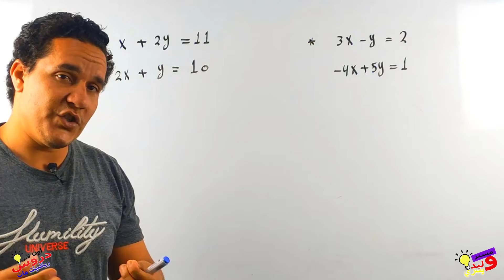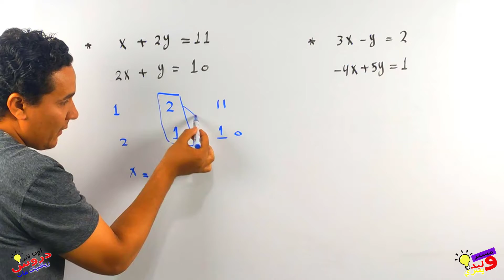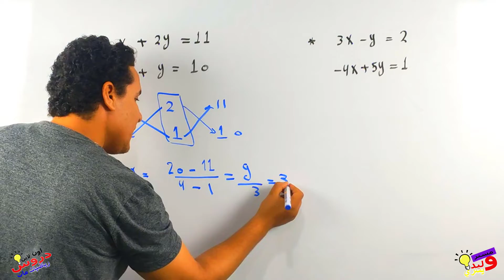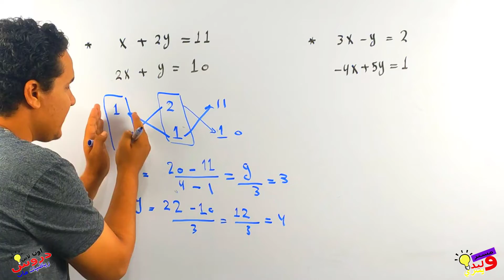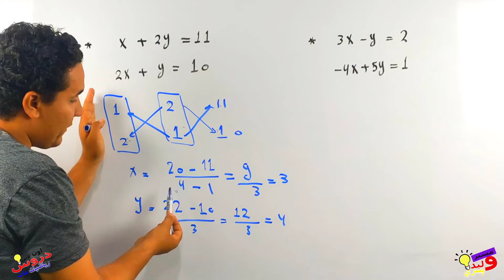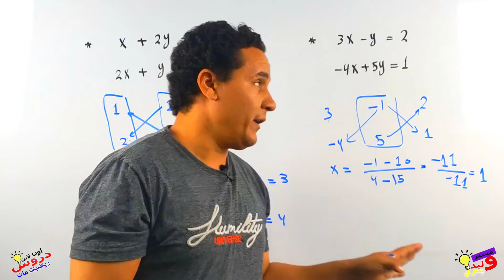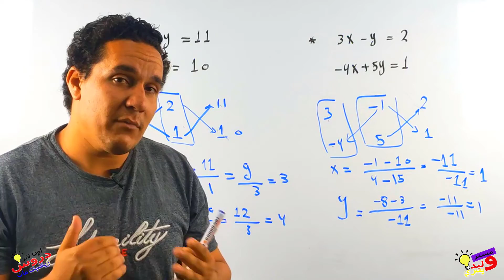ازاي اقدر احل معادلتين من الدرجه الاولي في مجهولين بمجرد النظر وبطريقه صاروخيه ؟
في هذا الفديو سنتناول مها ره من مهارات الرياضيات وهي حل معادلتين من الدرجه الاولي في مجهولين بطريقه رائعه جدا دون الحاجه الي استخدام الحذف والتعويض